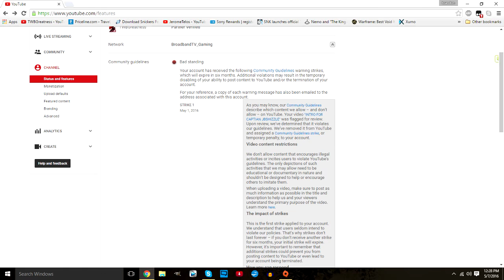eARS oPEn.. YOUTUBE COMMUNITY GUIDELINES IS BROKEN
im done with this broken system here's what i have to say

You Don't  Want To Miss Out On The "GREATNESS"!!!